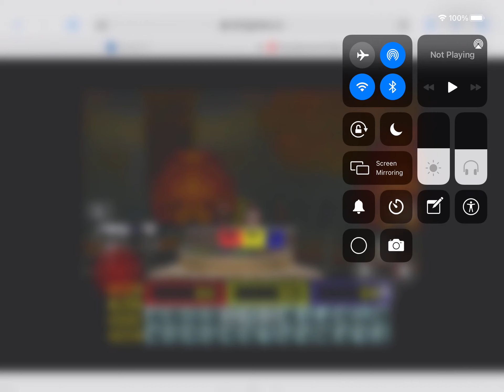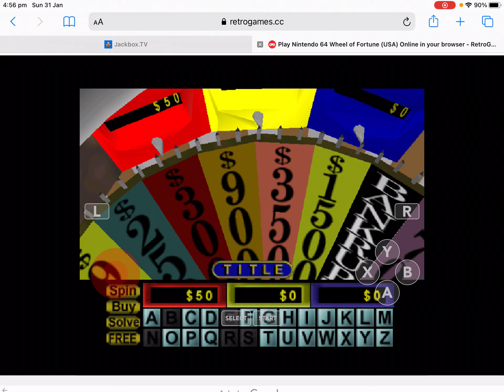Wheel of fortune for the Nintendo 64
Here’s another game of wheel for the Nintendo 64 enjoy:)